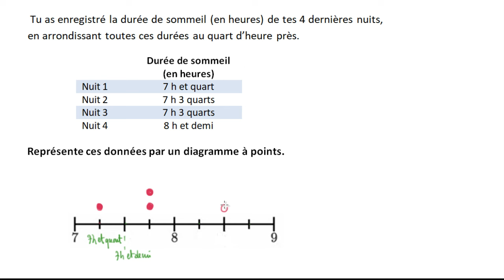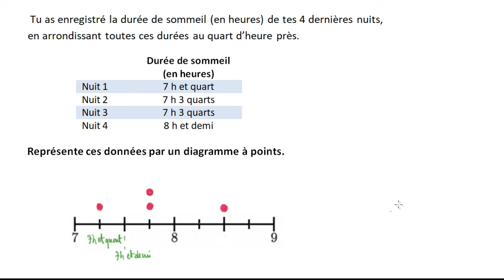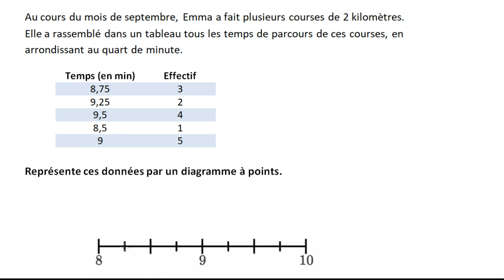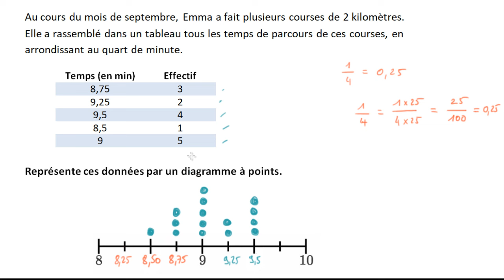Représenter par un diagramme à point des données exprimées sous forme de fractions ou de nombres déc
On interprète des données représentées par un diagramme à points où les graduations sont des fractions.